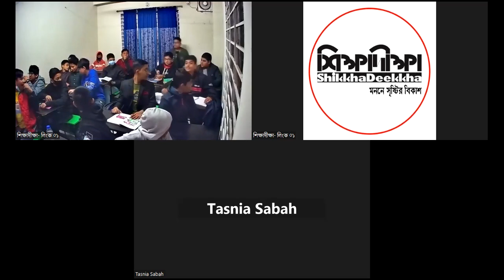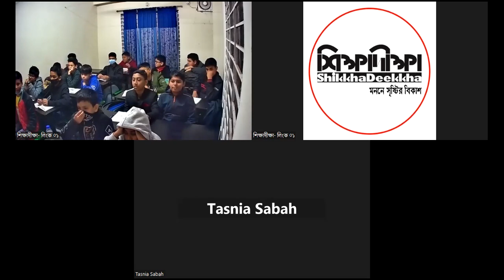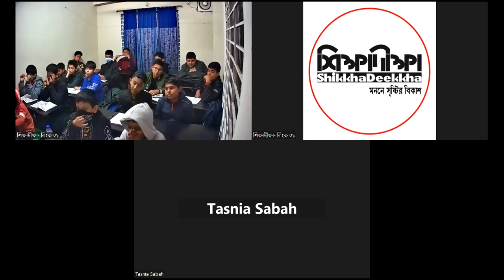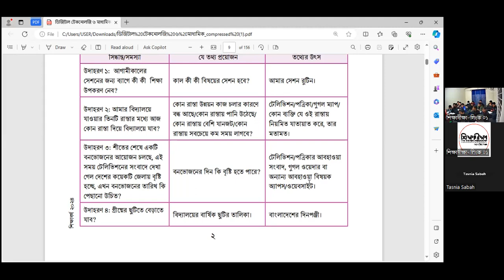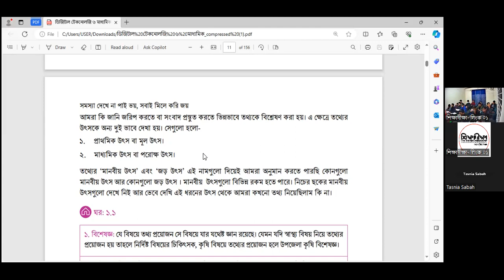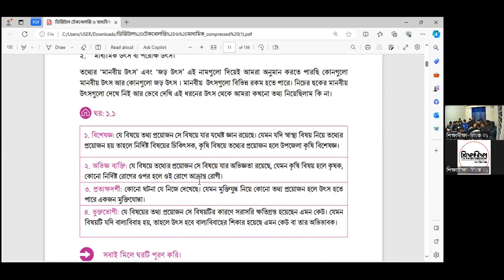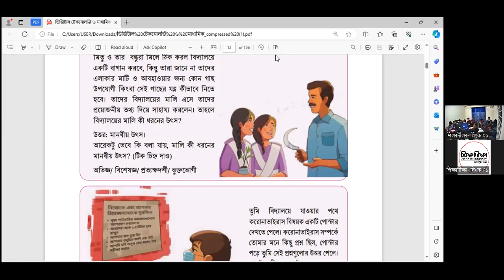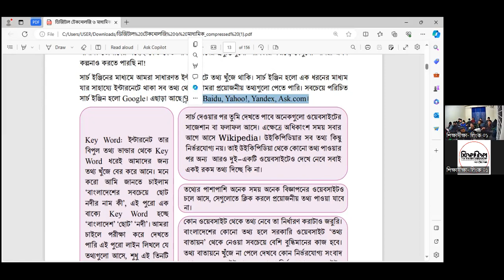LEC 04[ডি প্র]: পৃষ্ঠা: ১৫-২১রিভিশন [C24BV- P01 S01]